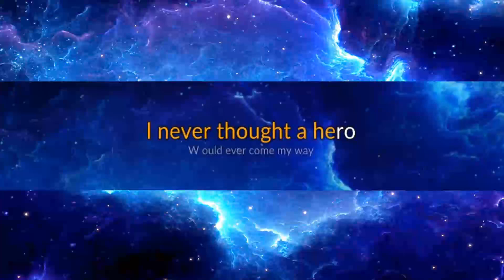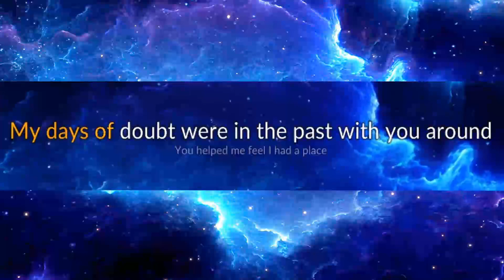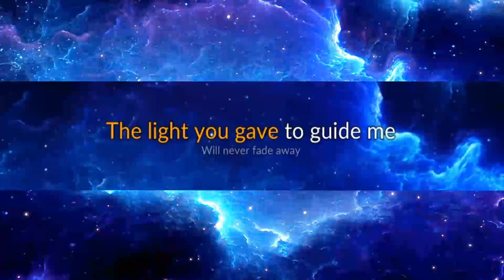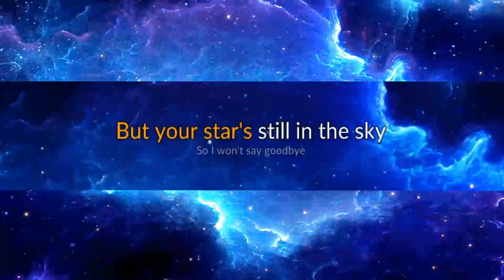Jeff Williams ft Casey Lee Williams - Cold karaoke.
I recorded the lyrics in clone hero and either used a youtube video of the instrumental or used an AI vocal remover site(so it might sound what I call 'chewy' sometimes) to create a 'proper' karaoke video.